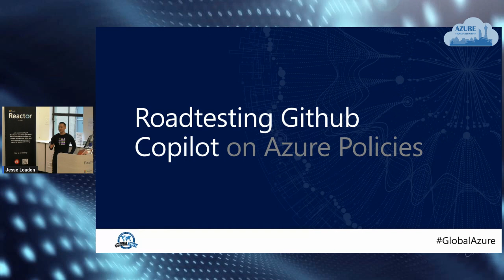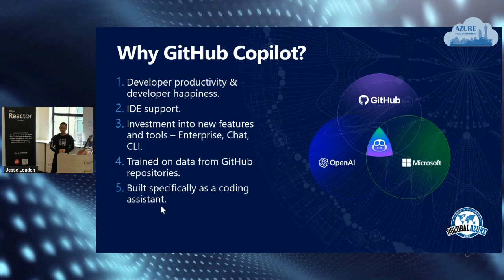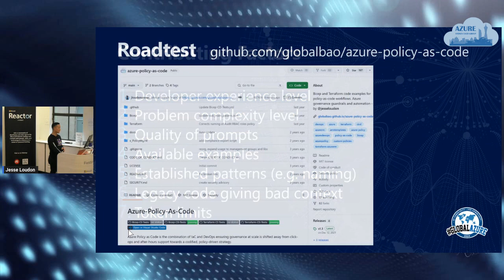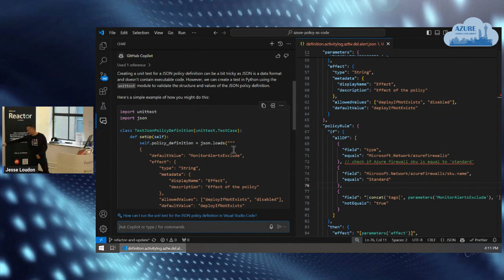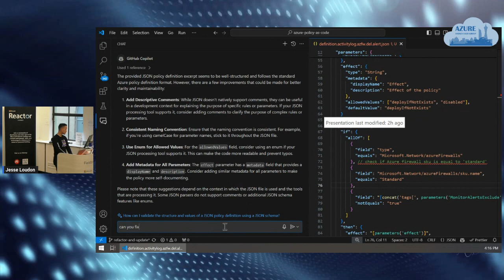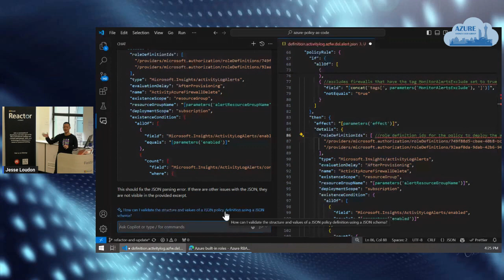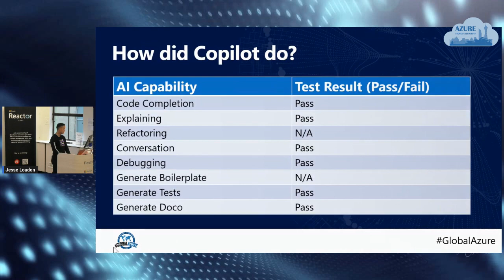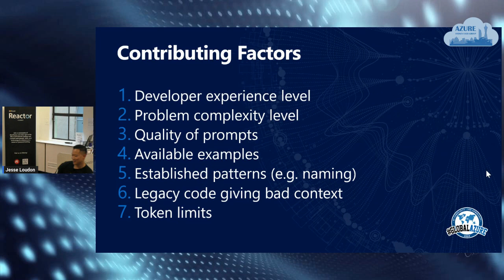Global Azure Sydney 2024 - Roadtesting GitHub Copilot on Azure Policies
📆 Global Azure Sydney 2024
🗣️ Speaker: Jesse Loudon
📌 Session: Roadtesting GitHub Copilot on Azure Policies
📝 Description: As part of governing enterprise landing zones Azure Policy has been a key service for many years to standardise, restrict, audit, enforce, and remediate to prevent configuration drift. GitHub Copilot is an AI-assistant available to most IDEs which provides generated responses based on prompts and context received from the developer.
In this session we will explore using GitHub Copilot on Azure Policies. We will walk through a few scenarios to demonstrate and determine if an AI-assistant can help us in our Policy development journey.